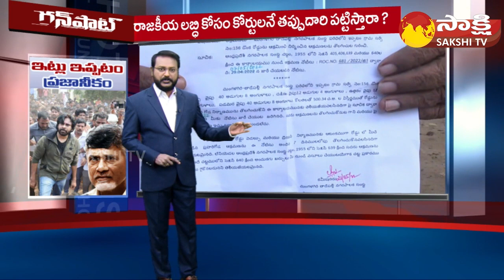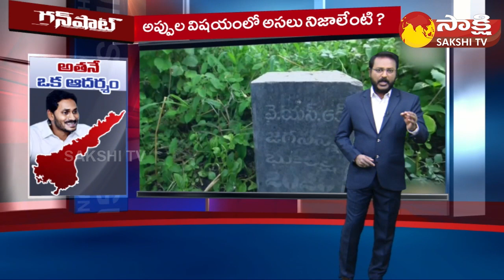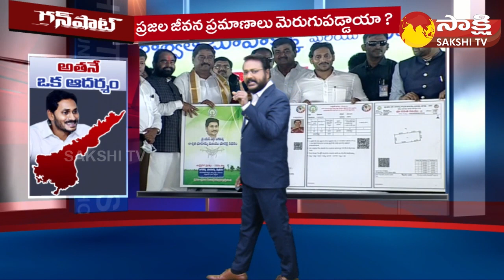GUN Shot: AP అప్పుల విషయంలో అసలు నిజాలేంటి ? | CM Jagan | Chandrababu | Pawan Kalyan | Sakshi TV